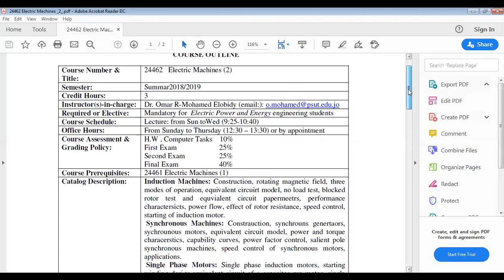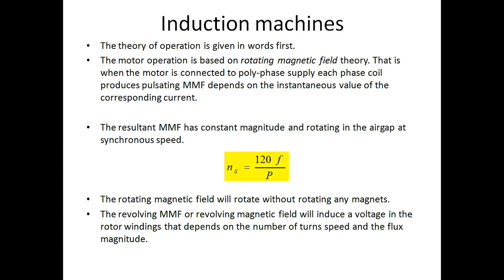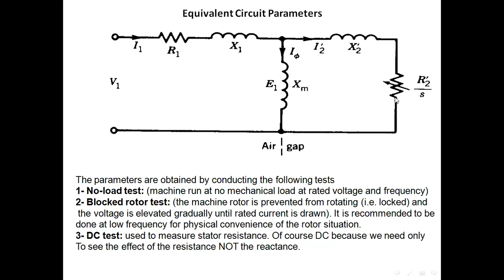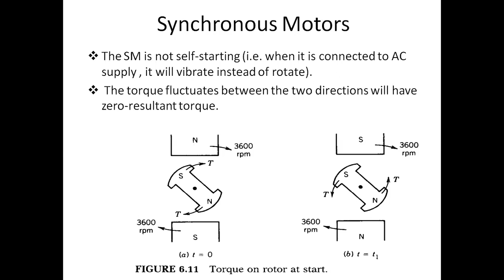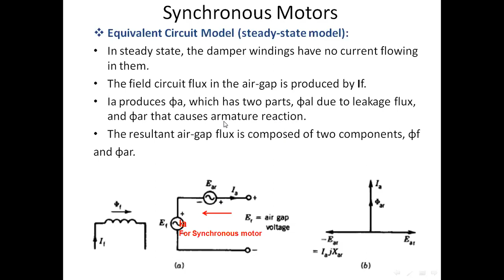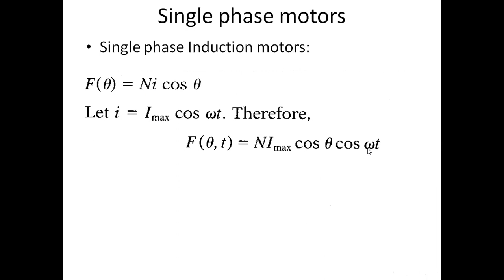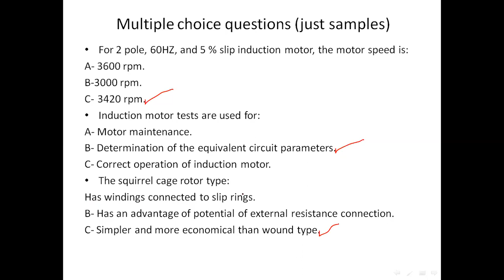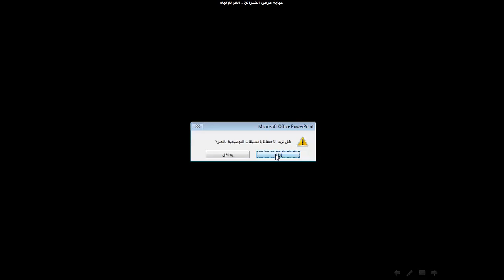Review Lecture and sample MCQ exam